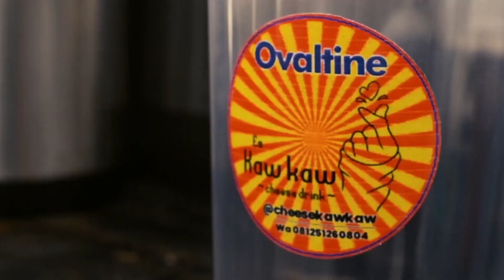Gedung Kosong Angker di Pangkalan | NUNUKAN Juga HOROR #7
Gedung yang sudah lama kosong dan tidak digunakan. Apakah pernah punya pengalaman horor yang sama? atau lebih menyeramkan lagi? silahkan tulis dikolom komentar ya sahabat.